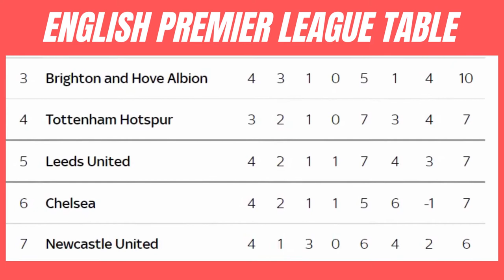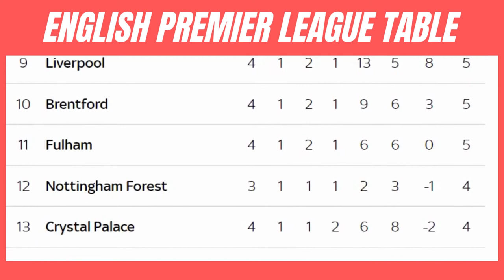PREMIER LEAGUE TABLE TODAY- EPL TODAY POINT TABLE - ENGLISH PREMIER LEAGUE. STANDINGS TABLE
PREMIER LEAGUE TABLE TODAY - EPL TODAY POINT TABLE - ENGLISH PREMIER LEAGUE TANDINGS TABLE